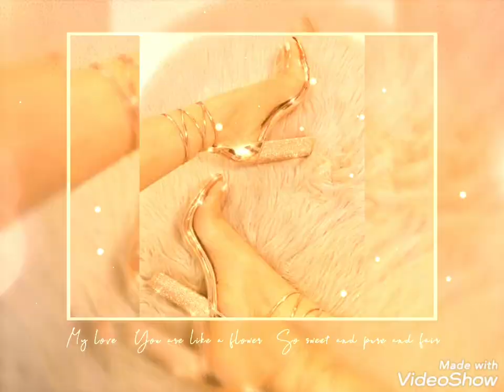Sexy Club Suede Metal chains T Sandal.by Food & Vlog with NoorFatima